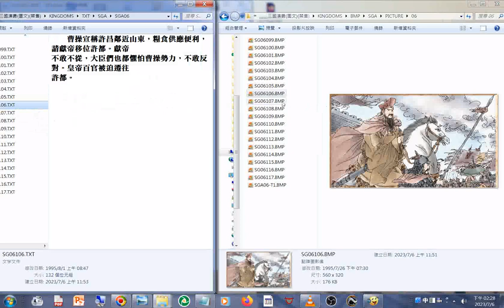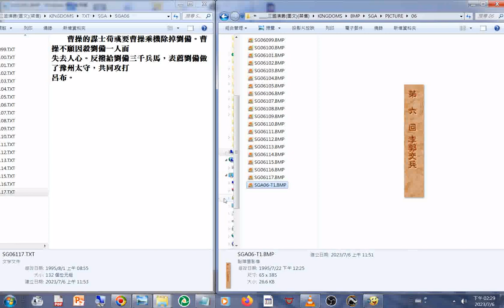新06 圖文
閩南語讀經影片合輯